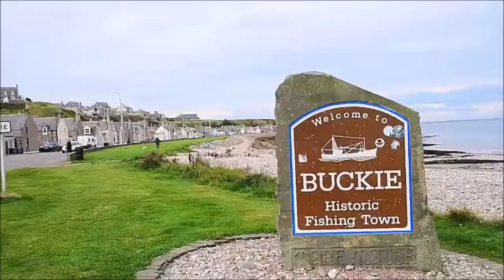TRIP TO BUCKIE WITH SCAPA PATHFINDER FILMED BY BRUCE FLETT SEPTEMBER 2020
BUCKIE SEPTEMBER 2020